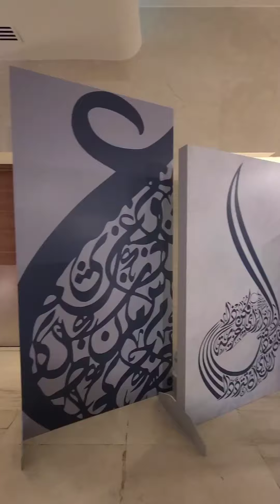after 4years nka balik ulit ako sa sa Dubai 😅